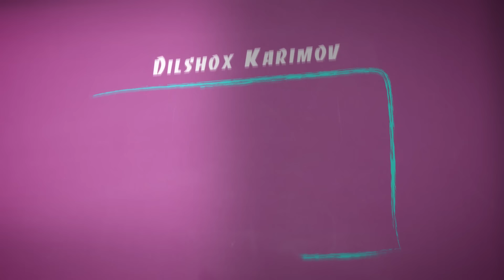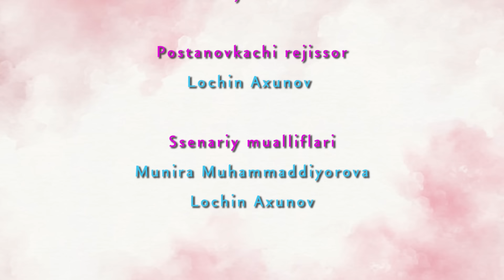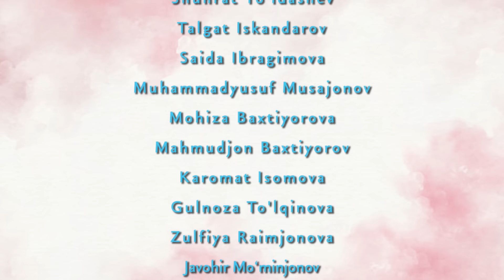"Paxmoq kelin" (42-qism) l "Пахмоқ келин" (42-серия)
"Пахмоқ келин". Миллий сериал.
Давомийлиги: 41 дақиқа.
Ишлаб чиқарилган йили: 2020-йил.
Тили: Ўзбек.

Сценарий муаллифи: Мунира Муҳаммаддиёрова
Постановкачи-режиссер:  Лочин Ахунов
Постановкачи-оператор: Жавлон Мажидов Илёс Исломов
Ролларда:  Дурдона Қурбонова,  Муҳаббат Абдуллайева,  Наргизхон Латипова,  Тўхтамурод Азизов,  Соҳидулла Аҳмадуллайев